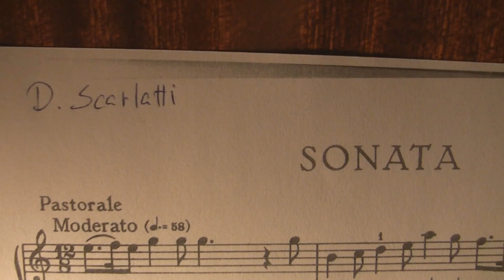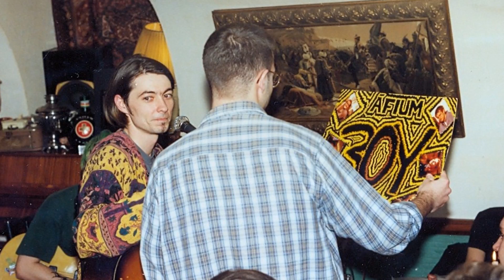30Y / 12 PLOMBA - 9. rész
A 12 plomba a 30Y szárnyprojektjeként önálló honlappal működik (Klikk A honlap egy több mint két éven keresztül folyamatosan épített online jubileumi játszótér, amelyet a zenekar fennállásának 10. éve hívott életre, és amelyben a zenekar a rajongói és a barátai bevonásával készítette el 2000 és 2010 közötti interaktív memoárját. A visszaemlékezések gerincét egy 12 részes dokumentarista jellegű rövidfilmsorozat adja, amelynek minden részéhez egy felelős főszerkesztőt sorsolt ki a zenekar. A főszerkesztő feladata az éveket taglaló próbatermi beszélgetések témavezetésén túl három (egy zenekari és két rajongói) beszámoló szubjektív összehangolása, az év fotójának és dalának kiválasztása, valamint a vonatkozó fórumkérdések megválaszolása. A tíz évet felölelő tematikus visszaemlékezések között a Szentimentálé különkiadást kapott. A 12 plomba szárnyprojektjének rendezője a zenekar gitárosa, Gradvolt Endre.